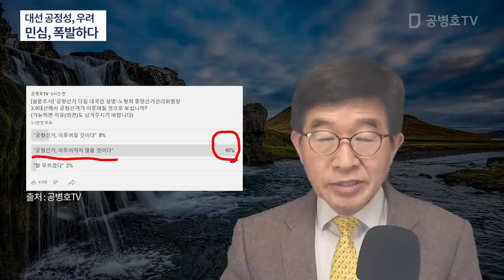대선 공정성에 대한 우려 / 민심이 폭발하다 / 민초들은 대선의 핵심을 정확히 알고 있어 [공병호TV]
Bitcoin : 3MTW849AkP2ftLeSK2teZHMmzLu7Z83s9U